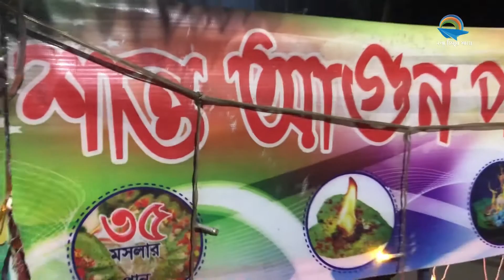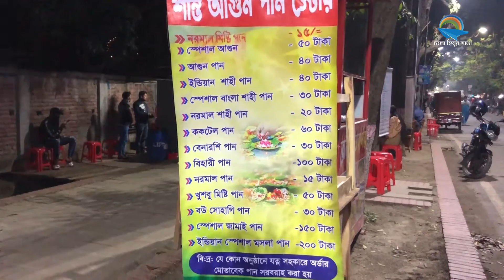সি এন্ড বি রোড পার্ট 2 | Street Food | Rajshahi | Cholo Himur Sathe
Address of the Place: C and B Road, Beside Circuit House Rajshahi, Rajshahi

উত্তরবঙ্গের অনেক গুরুত্বপূর্ণ একটি বিভাগ হচ্ছে রাজশাহী অনেকের কাছে প্রানের শহর রাজশাহী। আছে অনেক গুরুত্বপূর্ণ এবং ঐতিহ্যবাহী কিছু জায়গা তেমনি আছে মজার মজার কিছু খাবারের দোকান। তেমনি এক জায়গায় অনেক মজার মজার স্ট্রিটফুড পাওয়া যায় রাজশাহীর সিএনবি রোডে।
এই সিএন্ডবি রোড মূলত একটি রাস্তার নাম যা কিনা রাজশাহীর সার্কিট হাউজের পাশে অবস্থিত। মূলত উঠতি বয়সের তরুণ-তরুণীরা বিকেল হতে শুরু করে রাত্র আটটা নটা পর্যন্ত এখানে আড্ডা দেয়। অনেক মজার মজার খাবার পাওয়া যায় মানের দিক থেকে ভালো এবং দামেও সস্তা। আজকের এই ভিডিওতে আমরা টোটাল 3 টি মজার মজার খাবার আপনাদের সামনে তুলে ধরার চেষ্টা করব।

Rajshahi is a very important division of North Bengal. There are some important and traditional places as well as some fun food shops. Similarly, a lot of fun street food can be found in one place on CNB Road in Rajshahi.
This CNDB Road is basically the name of a road which is located next to the Circuit House in Rajshahi. The youngsters hang out here from early afternoon till 8-9 pm. There are a lot of fun foods available that are good in terms of quality and also cheap in price. In today's video we will try to present you a total of 3 fun foods.